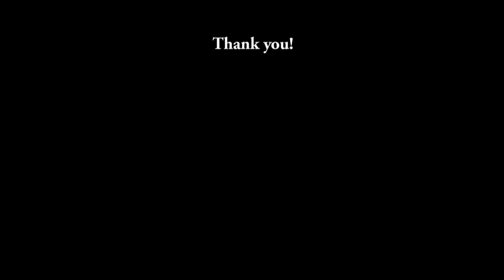RISSCAR: Lexington Alarm Video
This video describes the history of the Lexington Alarm letter that traveled 350 miles from Boston to Philadelphia and was copied and endorsed 17 times over the 5 day journey. Members of the Rhode Island CAR Col. Samuel Ward Society recreate the journey on the South Kingstown "Rails to Trails" bike path.